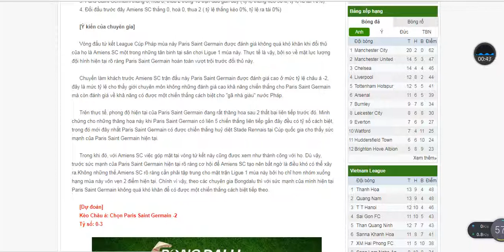Nhận định Amiens VS Paris Saint Germain, League Cup-Pháp,Tỷ số 0-3